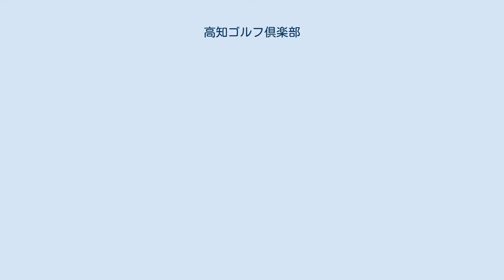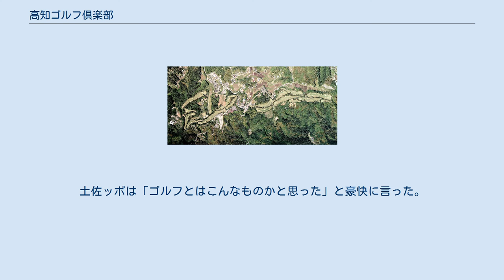高知ゴルフ倶楽部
高知ゴルフ倶楽部（こうちゴルフくらぶ）は、 高知県高知市にあるゴルフ場である。
 戦前の高知には、種崎という海沿いに9ホールのゴルフ場があった、戦時中に芋畑となり、その後は塩田に使われた後に閉鎖された。
戦後、四国で一番早く開場されたゴルフ場は、1954年（昭和29年）に開場した「高松カントリー倶楽部」（設計・丸毛信勝）である。
高知ゴルフ倶楽部の会報誌『正蓮寺』開場40周年記念号には、「種崎でプレーした人はもういない」と記録されている。
 ゴルフ場の建設用地は、高知市内の正蓮寺地区に計画され、正蓮寺が近くにある。
1957年（昭和32年）9月25日、コース設計を丸毛信勝に依頼し、コースの造成工事が着工され、1958年（昭和33年）7月21日、18ホール、パー72、距離6,217ヤード、コースレート68.5規模のゴルフ場が開場された。
高松カントリー倶楽部に次ぐ2番目に歴史のあるゴルフ場である。
 高知のゴルフ族は「正蓮寺は短いきしよい」という、高知ゴルフ倶楽部といわず正蓮寺ゴルフ場という。
高知弁を翻訳すると「高知ゴルフ倶楽部は短いからプレーしやすい」となる。
18ホールで6,217ヤードで、フロントティーどころか、長いコースならレディス並みのコースである。
1994年（平成6年）、大改造が行われたが6,252ヤードで、僅かに延長しただけである。
 コース設計の丸毛信勝は、芝の権威で農学博士である、丸毛の設計コースは用地条件の悪いコースが多い。
高知ゴルフ倶楽部でも、打上のホールで飛ばしたボールが、斜面を転がり戻ってきてティの傍で止まった。
土佐ッポは「ゴルフとはこんなものかと思った」と豪快に言った。
 〒780-0002 高知県高知市重倉945番地 鉄道 道路